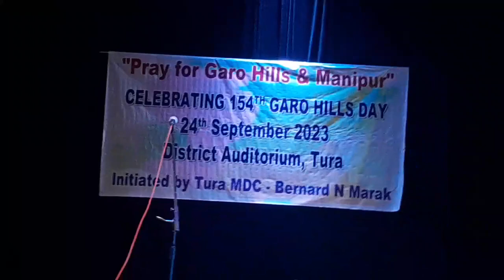Garo Hills basako atchiaha? || Tura MDC Shri Bernard Marak talataha.